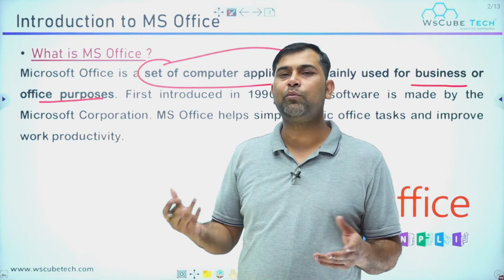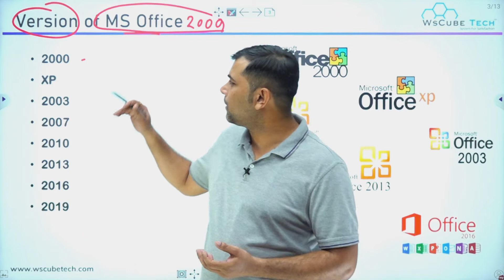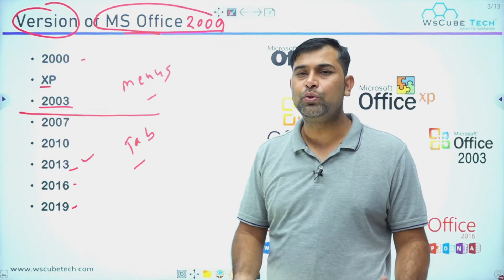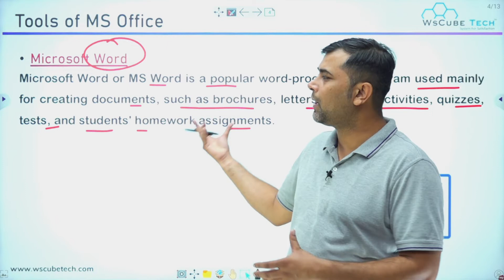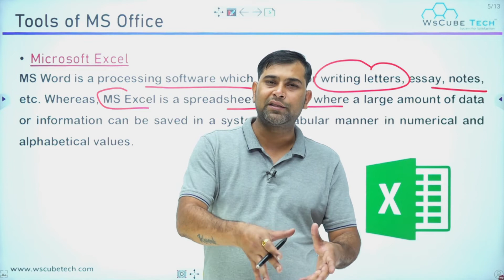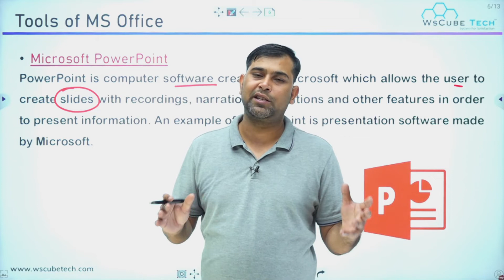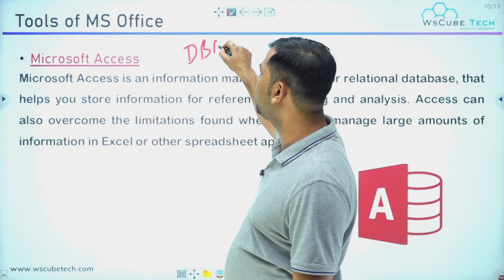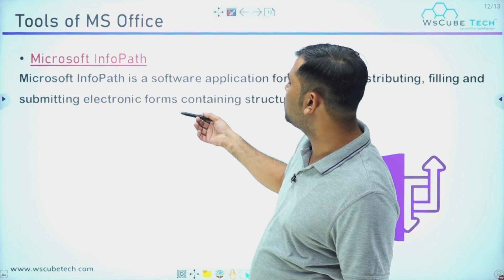What is Microsoft Office ? | MS Office Kya Hai | Basic Computer Course